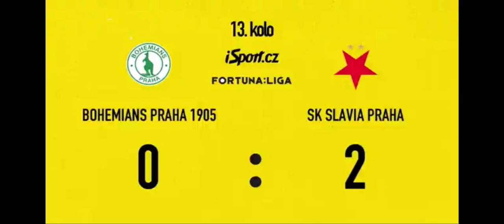Bohemians 0-2 slavia sestřih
Po nezdařilém streamu se alespoň můžete podívat na sestřih utkání bohemians - slavia který nakonec vyhrála slavia 2-0 a posunula se na 1. Místo hned za Spartou která prohrála s mladou boleslaví 3-1